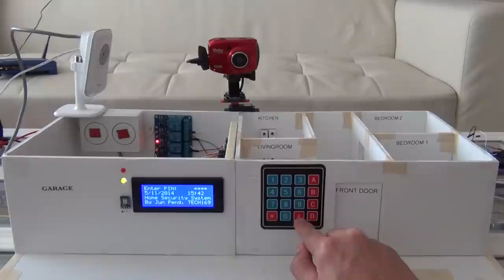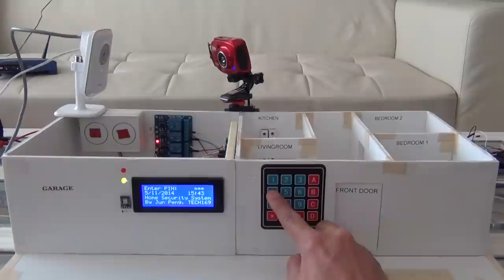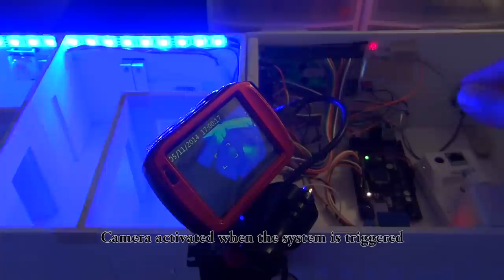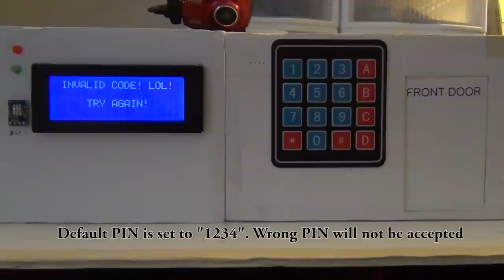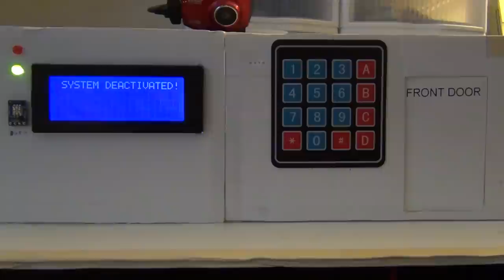Arduino Home Security System